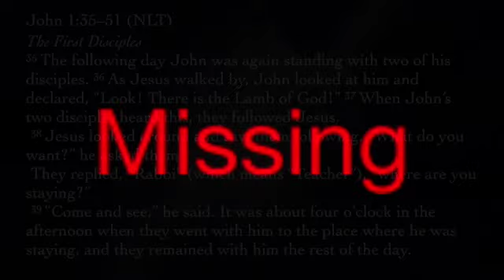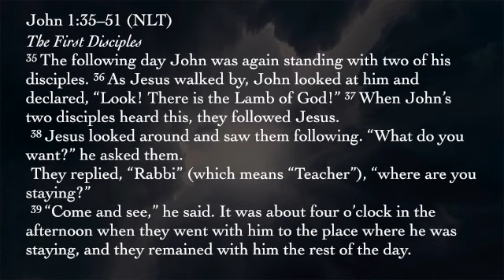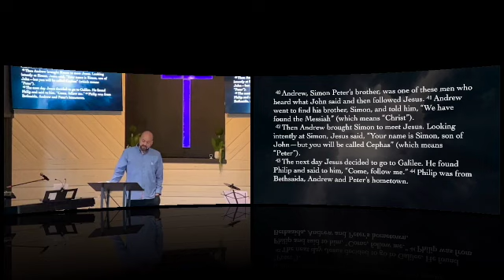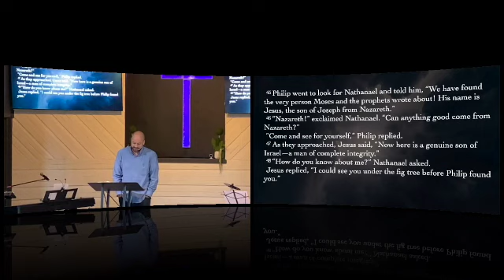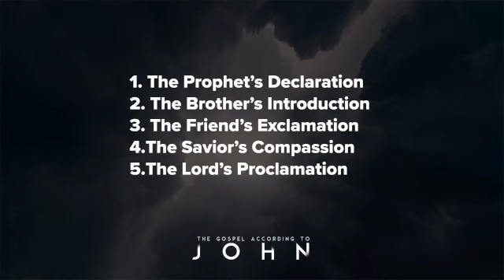The Gospel According to JOHN | Week 3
The Gospel of John was written by the apostle who Jesus loved like a brother. Nobody knew Jesus better than John. He walked with Jesus on earth, ministered in the power of the Spirit for decades, and later saw the Lord Jesus high and lifted up in a heavenly vision. John’s unique relationship with Jesus makes his Gospel intimate, powerful, insightful, and life-giving. In this series, we will walk through each chapter with our eyes on Jesus and our ears open to all that the Spirit wants to say in this season to our church.

We are live every Sunday on Facebook @ 10am and 11am est.

Faithway.church/prayer